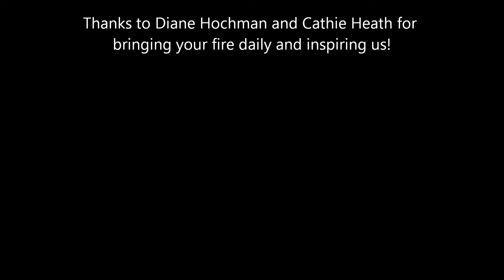Bring Your Fire..Inspire!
Bring Your Fire...Inspire!  What IF...You're the only they'll listen to!
So many times we think that we don't have anything to offer other...but that is not true.  Sometimes it's only you that will be able to connect with and inspire someone else in your
life or your business.

We need to your our place or "stage" (as Diane Hochman calls it) to bring people value, information and answers to move them forward.  We all have some piece of information or inspiration that someone else needs.

It's when we realize that and decide to open ourselves up is when we begin to see the value in ourselves.

Everyday and everyway you need to bring your fire and inspire others.

Diane Hochman's "Mindset in the Mornings"
10:00 EDT
pin:  9774024#